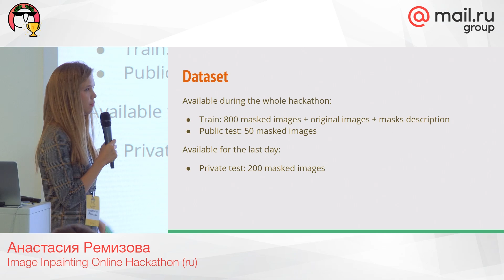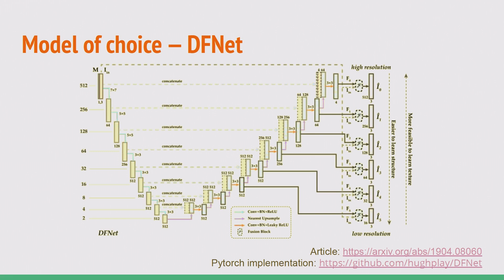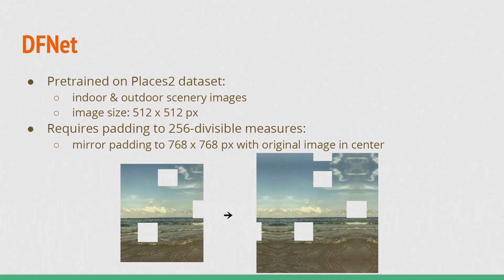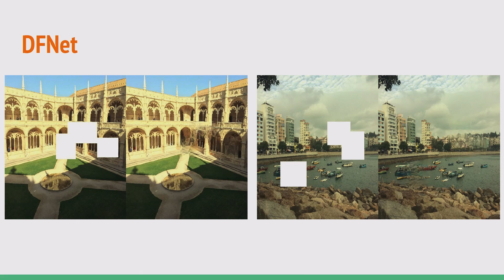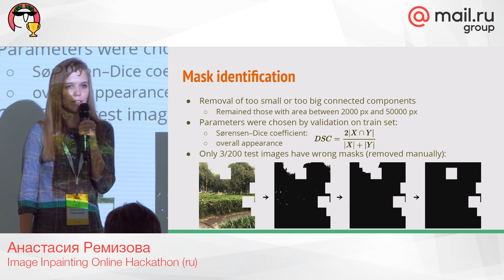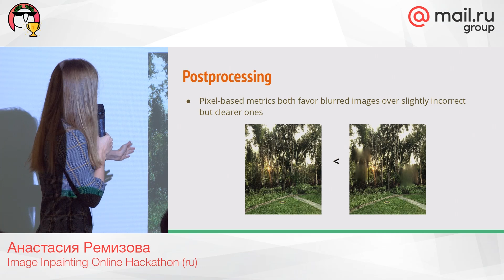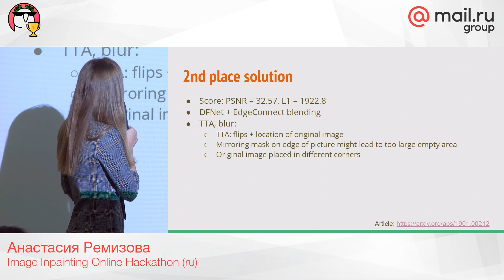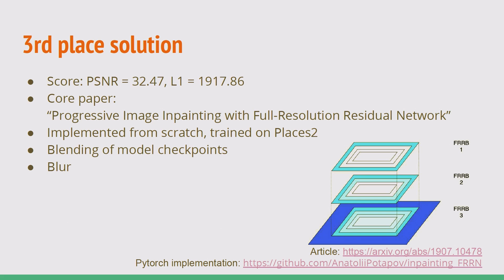Image Inpainting Online Hackathon — Анастасия Ремизова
Анастасия Ремизова рассказывает про Image Inpainting Online Hackathon, в котором она заняла победное первое место.

Из этого видео вы сможете узнать:
- Какие последствия может иметь выбор метрики организаторами
- Всегда ли нужно обучать модели, чтобы победить в конкурсе
- И ещё несколько хитростей, помогающих занять высокое место